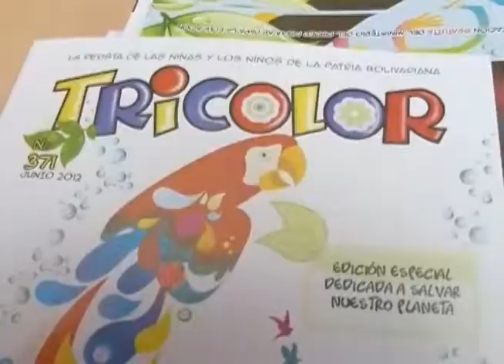CONCIERTO POR LA MISIÓN LEER Y ESCRIBIR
Siguiendo con el Legado que nos dejó nuestro Comandante Eterno Hugo Chávez, se realizo un concierto  "Un libro por la Misión Leer y Escribir" en el Centro Cultural Simón Bolívar de San Juan de los Morros con la participación de la Orquesta Sinfónica Juvenil del Estado Guárico y la presencia de autoridades del Gobierno Regional y Municipal